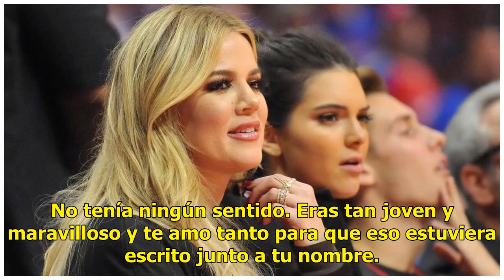La familia secreta que había formado Avicii | E! Online Latino | Andes